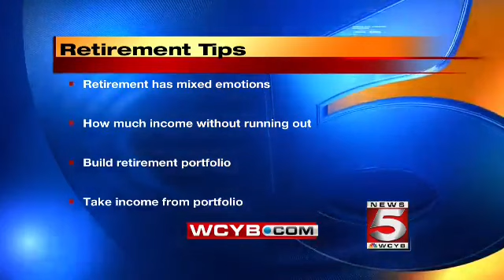Retirement Tips Part 1 - Retirement Day can be a Scary Time!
Here are a few time to consider if you are planning to retire soon! Even if you are far from retirement, it doesn't hurt to be prepared. Although it's a happy event, actually stepping out to live on what you have saved can be scary too!

Originally published on WCYB 8/14/17